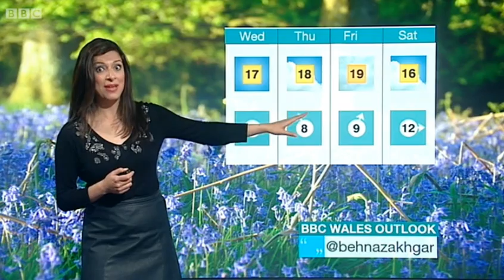Behnaz Akhgar BBC Wales Weather 2/6/15